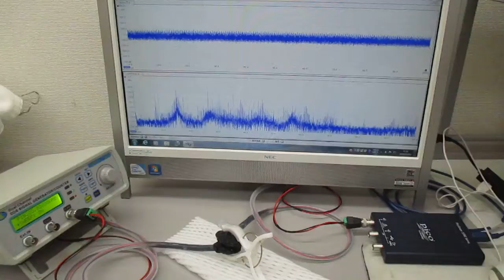超音波振動の相互作用（共振・非線形現象）を発振制御する実験（超音波システム研究所）